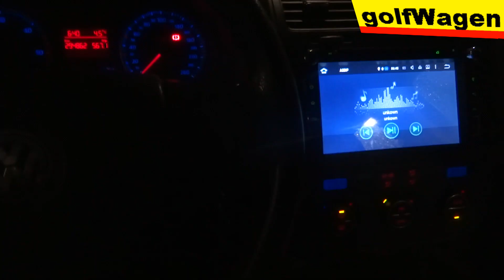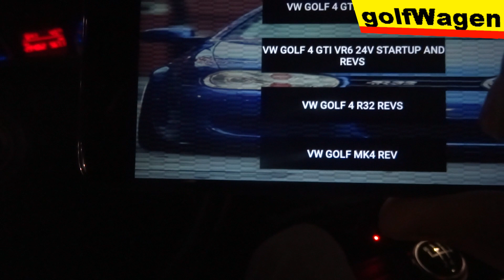Engine sounds of VW Golf 4 GTI 24V VR6 - R32 app test